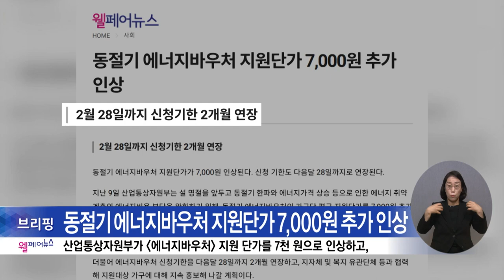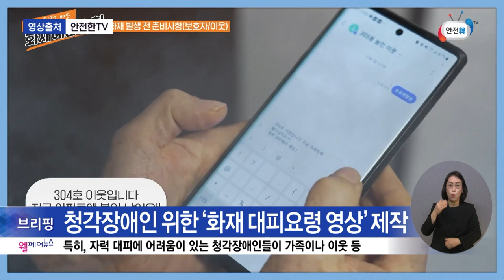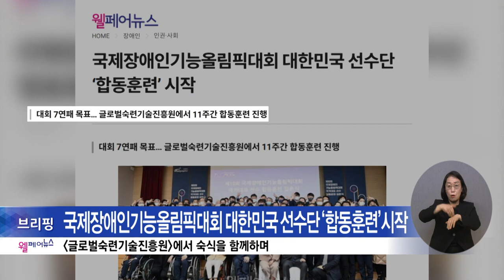복지TV뉴스24 _ 웰페어뉴스 브리핑 / 2023.01.18.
1. 복지부 ‘장애인건강과’ 신설… 장애인 건강관리 지원 앞장

2. 동절기 에너지바우처 지원단가 7,000원 추가 인상

3. 청각장애인 위한 ‘화재 대피요령 영상’ 제작

4. 국제장애인기능올림픽대회 대한민국 선수단 ‘합동훈련’ 시작